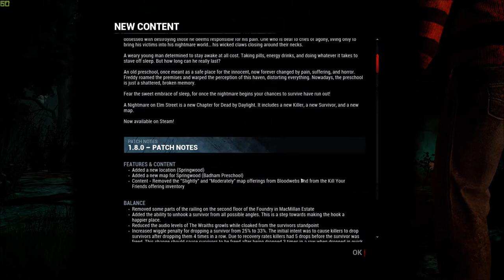Dead By Daylight - Spending ~1 Million Bloodpoints Between Freddy "The Nightmare" And Quentin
What's up YouTube LND here, in this video we are going to be spending ~1 million bloodpoints between the new killer for Dead By Daylight Freddy Krueger "The Nightmare" and the new survivor Quentin Smith. We are going to be using most of the points on Freddy however.